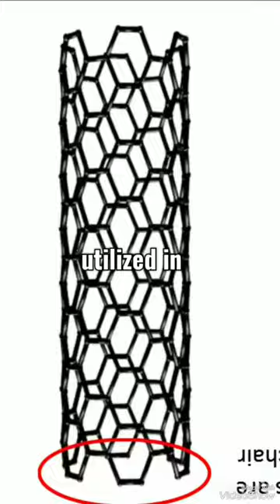Stronger than Steel: Carbon Nanotubes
Carbon nanotubes are indeed incredibly strong and possess high electrical conductivity. They are considered one of the strongest materials known to science. These nanotubes are made up of carbon atoms arranged in a cylindrical nanostructure, and their remarkable properties have led to extensive research and a wide range of potential applications in various fields, including:
feed
vedios
youtube shorts